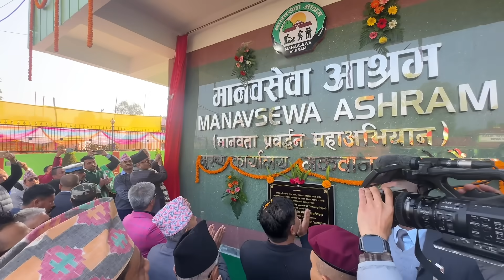प्रधानमन्त्री प्रचण्डलाई भेटेपछि राजनले यस्तो भने Rajan Shrestha, Prachanda, Bhagya Neupane